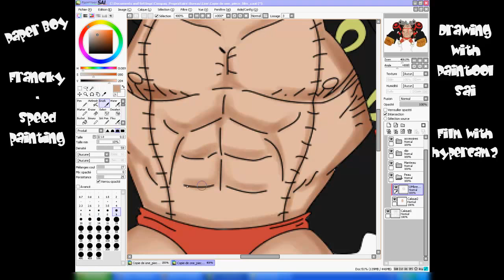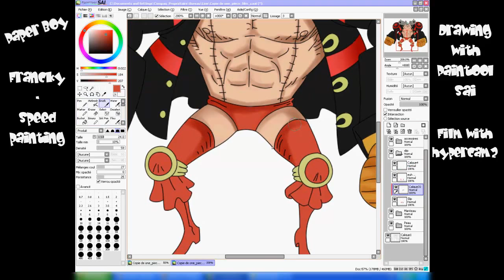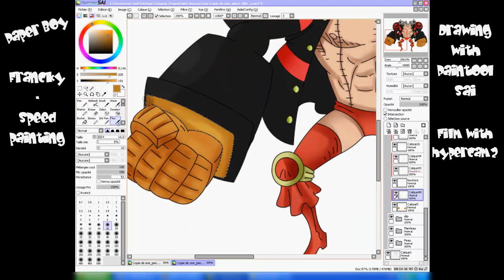One Piece - Francky Painting [HD]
Lire la Description :

Hé les gars, c'est notre vidéo, j'ai pensé que certains d'entre vous aimeraient les voir :) j'espère que vous l'aimerez!

Logiciel(s) :Hypercam2, Paint tool sai
Musique(s) : aucune

Voilà, et à Bientôt